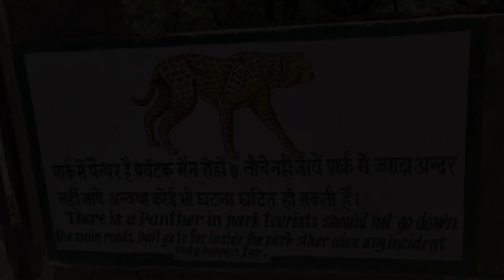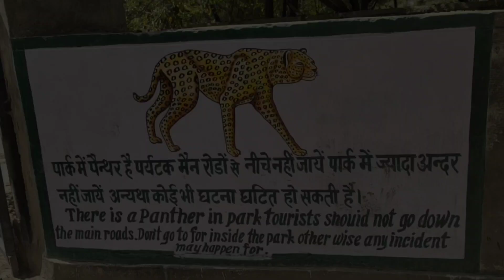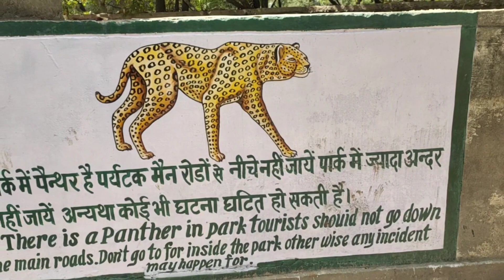केवलादेव राष्ट्रीय उद्यान भरतपुर मैं आया पैंथर 🙀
Hello dosto
Video achi lagi ho to please 🙏 support

Meri dusri video dekhna chahte hai to links par click kare

your queries-
keoladeo national park
bharatpur bird sanctuary
wildlife
shorts
bharatpur
navin wildlife
bird sanctuary
keoladeo national park bharatpur
nature
birds
bharatpur national park
bharatpur bird sanctuary tour
national park
rajasthan
keoladeo
keoladeo ghana national park
ghane ki video
viral
photography
video of birds
best bird sanctuary in india
wildlife sanctuary
india
video of wildlife
wildlife video
bird
keoladeo bird sanctuary
ghana pakshi vihar
migratory birds
bird migration